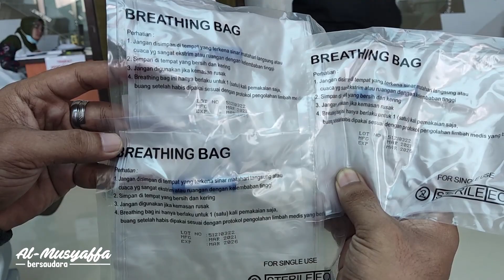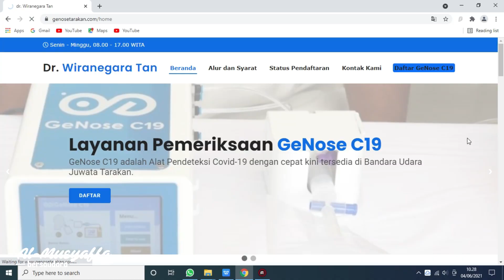TIPS BEPERGIAN BERSAMA BALITA - Vlog Naik Pesawat Udara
Assalamu`alaikum, naik pesawat bersama Balita memerlukan persiapan tertentu agar tidak kerepotan di saat perjalanan. Nah kira-kira apa saja yang harus dipersiapkan ya Ayah dan Bunda? Yuks simak video kali ini

Credit Title

Yang ngasih ide :
*Ummiknya Ibra dan Musa

Yang ngomong :
*Abi Yayan

Yang ngedit :
*Abi Yayan

Perangkat editing :
*Asrock X300

Alat Recording :
*Microphone Cardioid LENSGO LYM-DMM1

Stand microphone :
*TripodMini hp + Holder U Putar Knob

Aplikasi Editing Video :
*Wondershare FILMORA versi PC Full Version

________Peralatan pendukung ngedit video_______

*Kopi Cap Kapten
*Kipas angin SEKAI